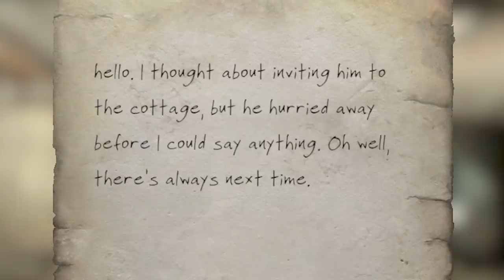Fallout 4 - My Lost Lorraine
(51) Lorraine has been murdered!  Or has she...?

Animated Chems
Animated Ingestibles
Animated Radaway
AR15
Armor and Weapon Keywords Community Resource
Armorsmith Extended
Assaultron Ada Parts
AutoLockpick
Better Sneaking
Craftable Ammo
C.R.A.P.
Critical Hits Outside of VATS
Deadlier Deathclaws
DECAY
Deathwings
Docile Radstags
DOOMBASED Weapons
Drunken Gnomes
Easy Hacking
Enclave Operator
F4SE
Fallout 4 Seasons
Famished
Fourville
GIAT FAMAS
Glowing Hancock Glowing Eyes
Goodneighbor cleanup
I'm Darlene
Increased Settler Population
Ketaro's Treasures
Killable Children
Laser Musjet Pop Goes the Weasel
Let's Dance
Lore-Friendly Ghoul Eyes
Lowered Weapons
Magnolia
Military MREs
M3D Sig Sauer
Misriah Armory
Mod Configuration Menu
Ms Abominations
Perk Magazines
Pip-Boy Flashlight
Pleasant UI
Plutonium Creatures
Power Armor Fast Exit
PreWar Binoculars
Pride Flags
Project Valkyrie
Quick-Aid
Quiet Dogmeat
Quieter Settlements
Raider Overhaul
Scavver's Toolbox
SCDC
Silent Protagonist
Beantown Interiors
Thorn - Wishes of Sorrow
True Storms
Valentine Reborn
War of the Commonwealth
Wasteland Imports